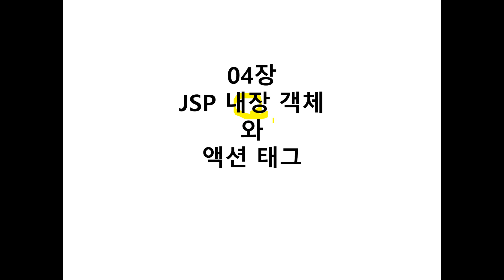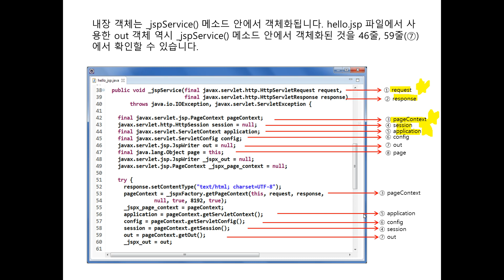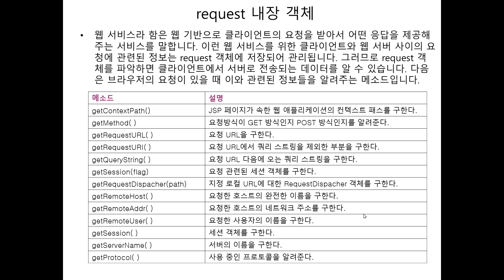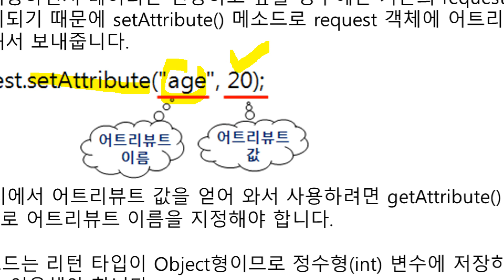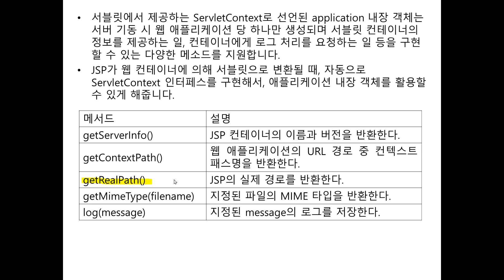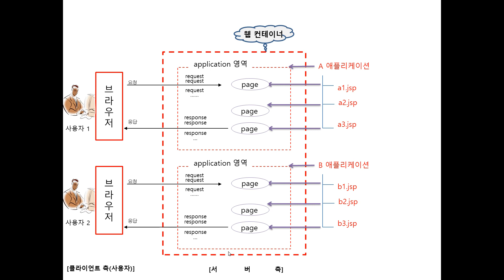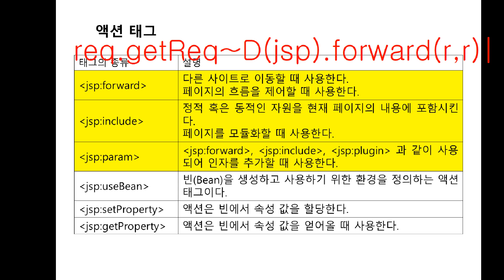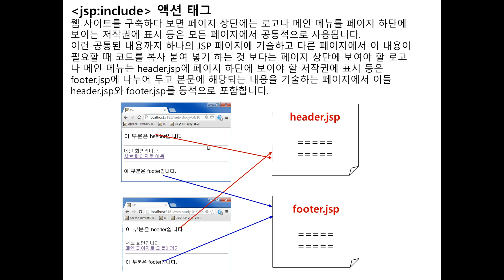Webjjang JSP ver.2023.12 03-01 내장 객체와 액션 태그 설명(웹짱과 함께하는 JSP & Servlet)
03. 내장 객체와 액션 태그
 03-01 내장 객체와 액션 태그 설명